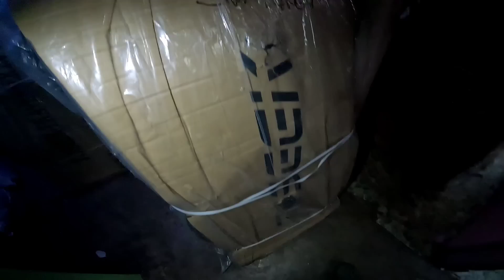LIBO LIBO ANG BAWAS SA PRESYO DAHIL BIG BIG BIG SALE SILA NGAYON! PRICE STARTS @ 1,299 PESOS ONLY!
PAG SINABING SALE DITO, TALAGANG SOBRANG BABA TALAGA NG PRESYO, LALO NGAYON NA BIG BIG BIG SALE SILA DITO, KAYA TALAGA NAMANG LIBO LIBO NANAMAN ANG BAWAS SA PRESYO! PRICE STARTS @1,299 LANG DITO MGA KAPADYAK!

NOTE:
(SABIHIN NIYO LANG NAPANUOD NIYO SA VLOG NI TIRELESS VLOGGER)

GAB'S BIKE SHOP WAREHOUSE MARIKINA
Address: # 25 F. TUAZON BARANGKA MARIKINA CITY
Open: 8am-7pm Monday to Sunday
Google map/Waze Pin Location: Risa richard Bodega
Look for Risa/Richard

TIRELESS VLOGGER CONTACT #: (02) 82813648 / 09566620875
(COLLAB TAYO? PM MO KO!) :)